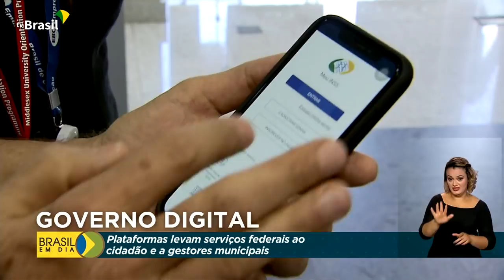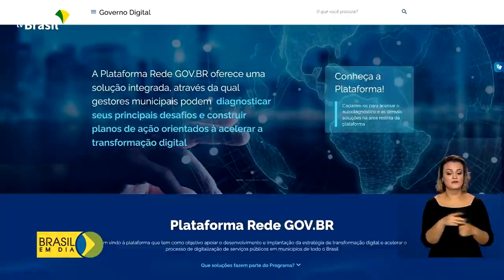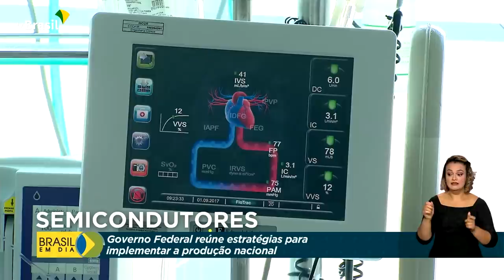Brasil em Dia - 28 de abril de 2022